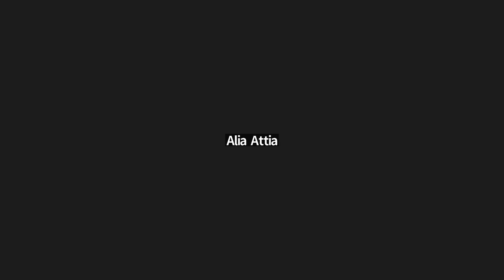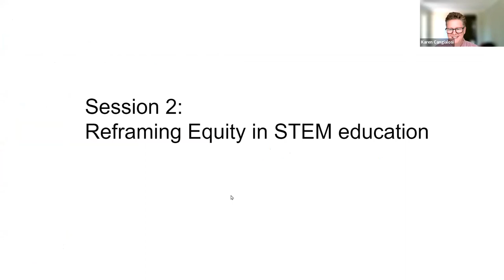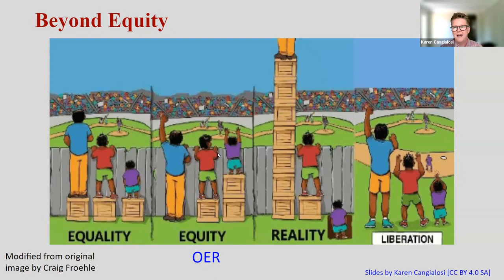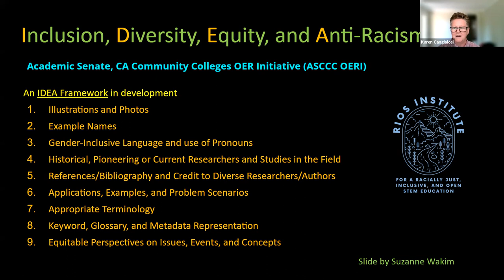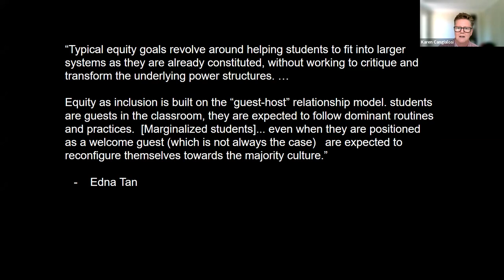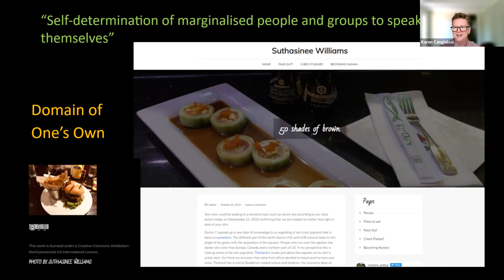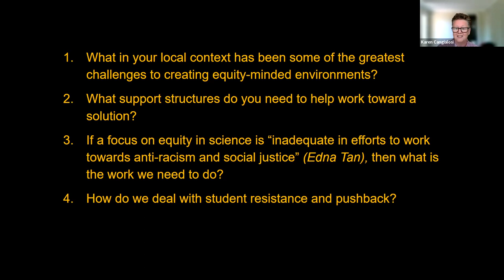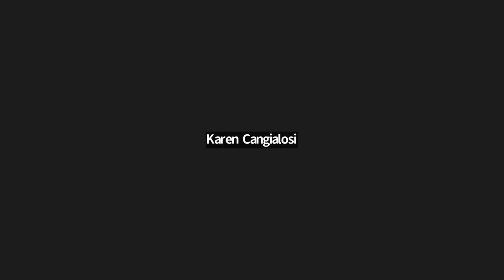MYFest22 Session 2: Critical, Socially Just & Open Pedagogies in STEM w K Cangialosi and B Dewsbury